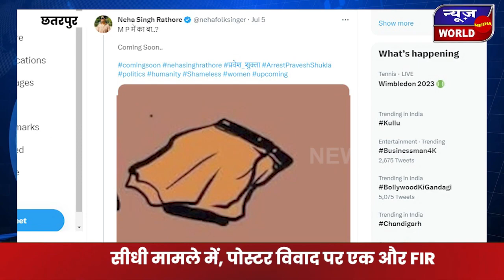छतरपुर- भोजपुरी गायिका नेहा सिंह राठौर फिर फंसी मुश्किल में